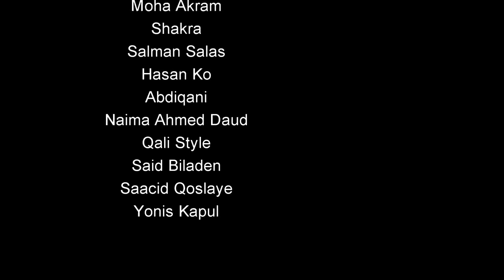YAHYE HUNTER - SUMAYA (Music Video) Hees Cusub 2019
Heesta Sumaya 2019 Official Music Video

Ereyada: Caadil Hanad
Laxanka: Axmed Sheeno
Dricetd: ArimaHeena